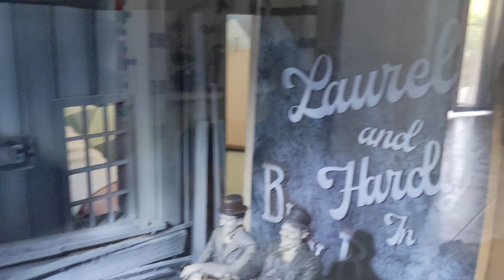Stanlio & Ollio | DIORAMA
In collaborazione con:
Cosmic Group - Infinite Statue - Zeta Kit Lab
posso presentarvi questo meraviglioso kit sul duo che ha fatto la storia del cinema comico in bianco e nero.
Diorama e restauro della televisione sono opera mia 👩🏻‍🎨
Auto e personaggi sono stati invece splendidamente dipinti da Giuseppe Venere in arte @v4paintpassion

La scena rappresentata è la parte finale del cortometraggio Busy Bodies (1933 - ITA "Lavori in corso"), poco prima che la splendida Ford venisse tagliata in due dalla sega della falegnameria.